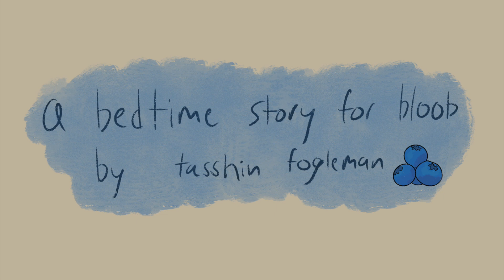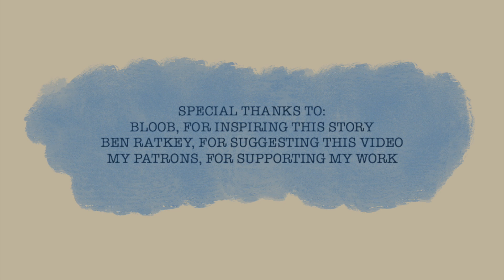A Bedtime Story for Bloob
You can read the text of "A Bedtime Story for Bloob"